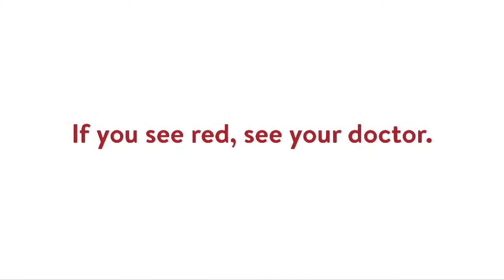NL Minor Hockey Showcase GFW